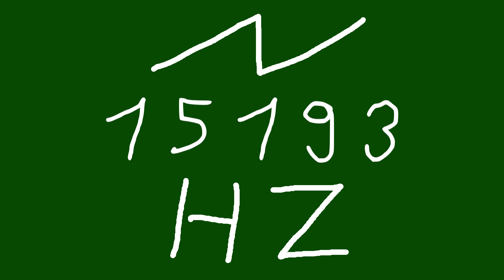15193 hz saw